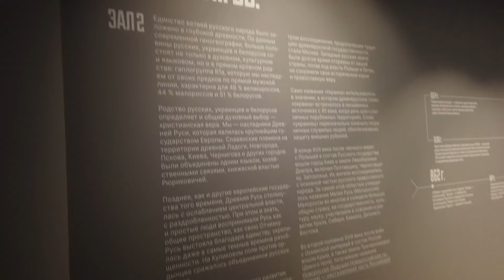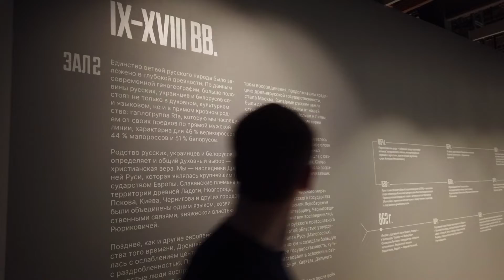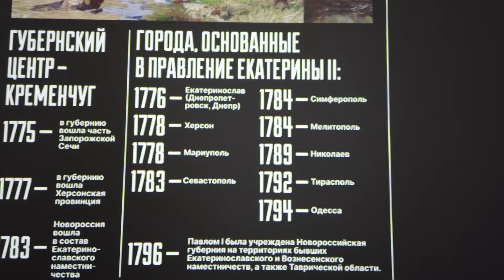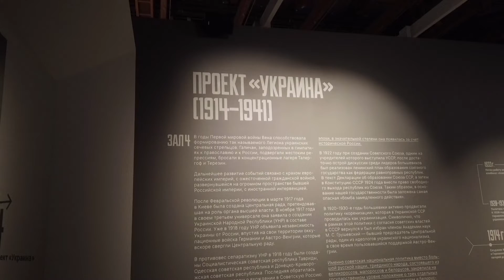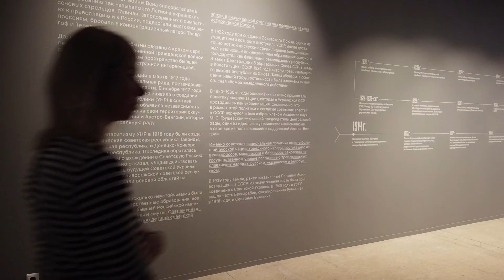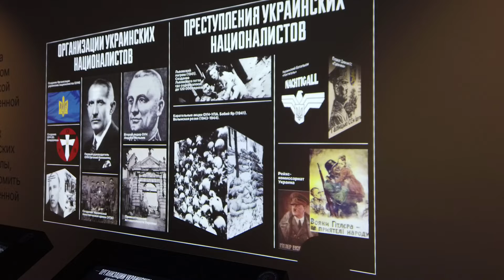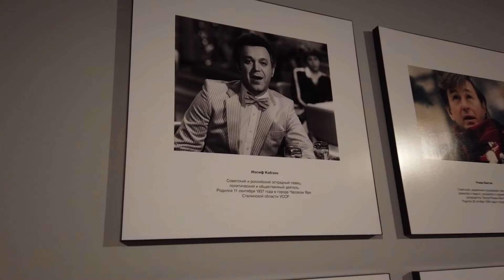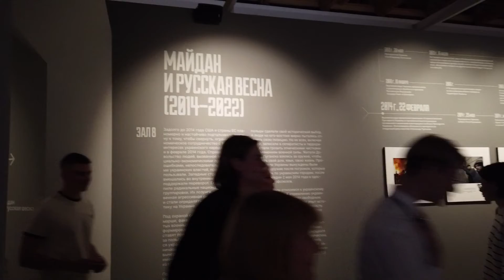History of Ukraine exhibition in the center of Moscow / Выставка про историю Украины в Москве